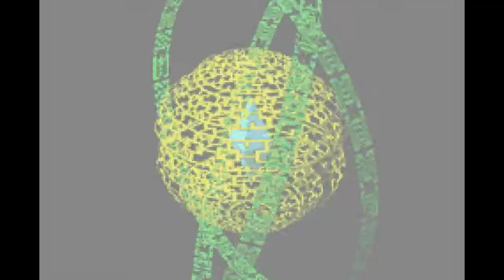50 DEGREES OF PAIN / MegaMan Battle Network - Let'sPlay (Episode 2)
Enter FireMan.EXE

Audio file got corrupted during the recording, thus no commentary for this episode. I cut out some sections and skipped all repeated virus battles.

I was commenting that the main reason the last episode ended quickly is because I was looking for the requested program. It turns out that I was looking for a Mr. Prog, not an item. I've also said that I was kinda disappointed on FireMan's stage. Even though it's the first boss stage of the game, it is considered to be the shortest and easiest stage to complete. Not only that, but there are very few fire-type viruses to encounter.

In the next episode, we'll be dealing Mr. Higsby, the chip seller.